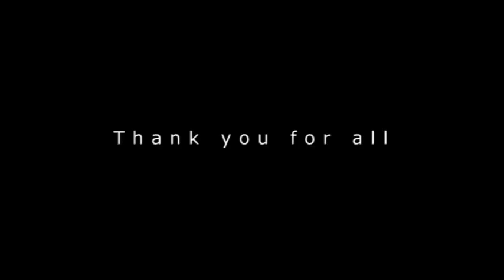Andre + Prissilya Behind The Scene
Bridal : Helenrose Bridal house​
Videografer & Editor : Yori Montolalu